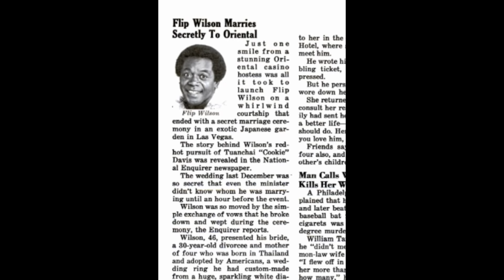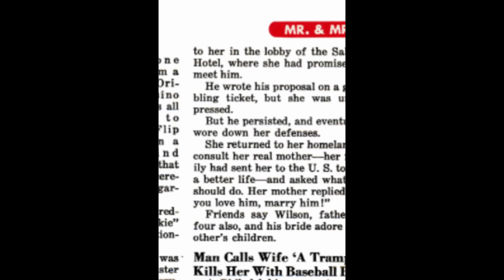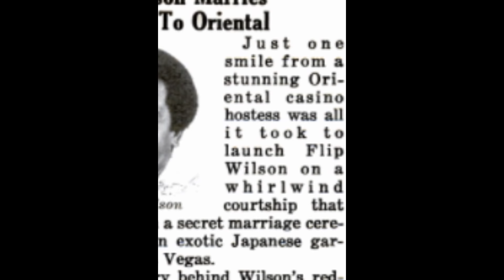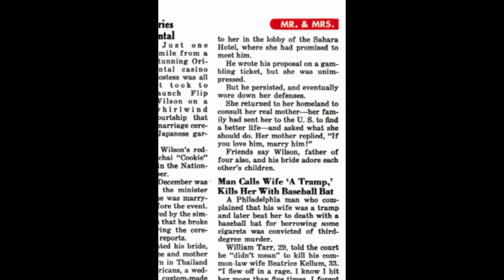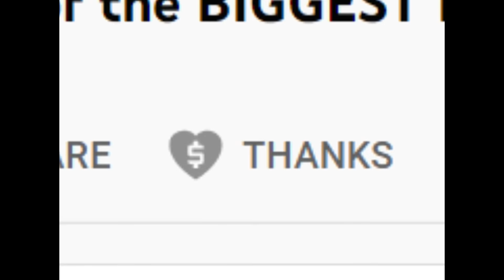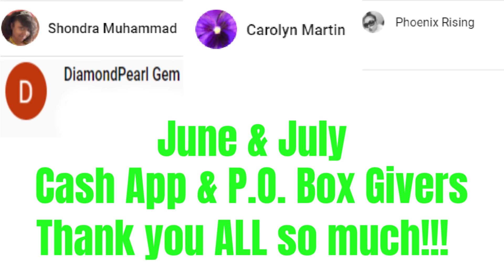Flip Wilson QUICKLY Wed a Thai Baby Momma of 4 - Inside Look At Their STRANGE Marriage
Flip Wilson was known for his style of comedy which was flat out hilarious to some, and a little bit controversial to others.  A lot of his comedy relied heavily of racial stereotypes that didn't put blacks in the best light. Some people laughed about it, other people thought badly of Flip because of it.  A lot of people during his time thought that his jokes were just a reflection of how he hated himself and didn't want to be who he was.
For those people, it wouldn't have been a surprise that he would marry a woman who reminded him of no parts of himself.  This video takes a look at their fast start and why their strange marriage ended because of some of Flip Wilson's bad habits.
It's another Ti Said What Ti Said Old School Scandal.  I hope that you enjoy it!

If you want to get text notifications before my Old School Scandal videos premiere, or before I live stream, text to let me know.  You will get a 15 minute notice.